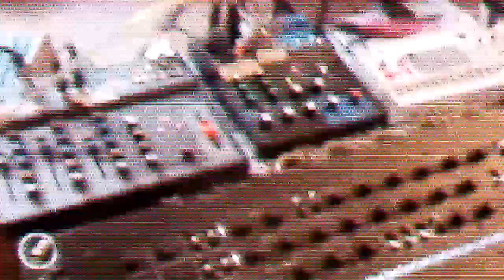TRIÁNGULO - El vuelo imposible de Gusmao (DEL CUEQUE SESSIONS)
p o r r o - Electric Piano
G. W. - Korg Minilogue XD
BEATAGONIA - Drum Machine

Recorded during DEL CUEQUE SESSIONS (2021)